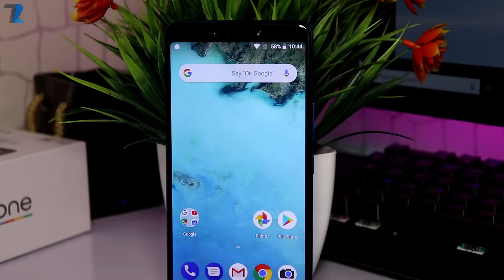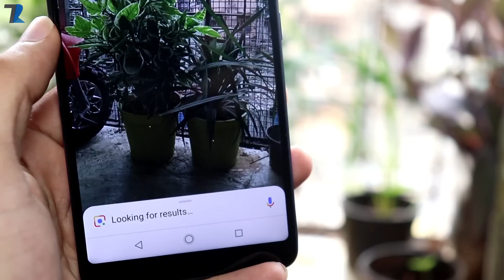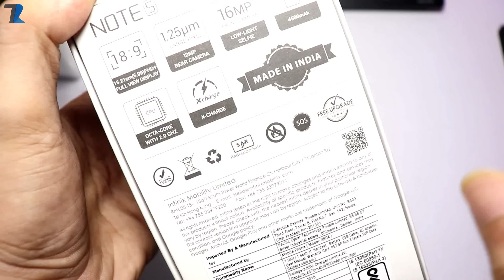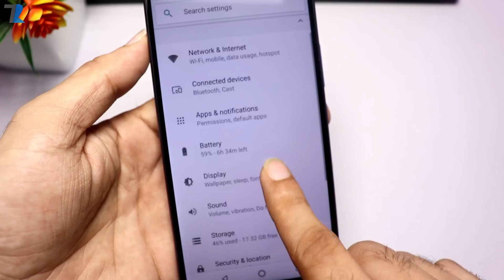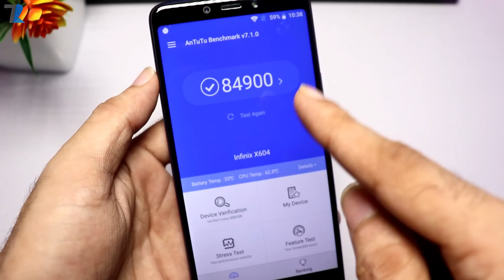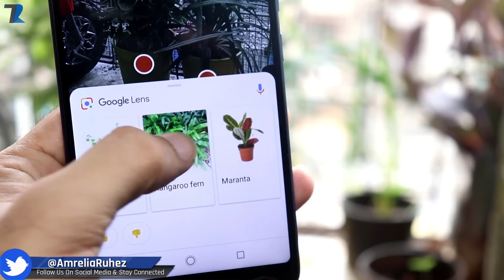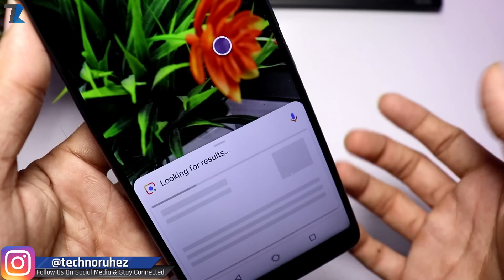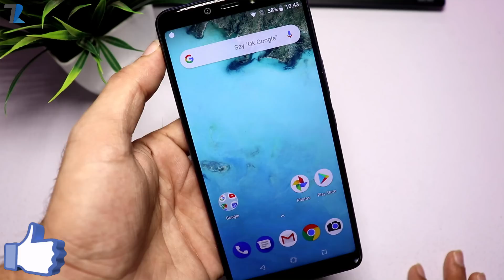Infinix Note 5 Unboxing - Android One With Huge Battery!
Hello Dosto is video me maine aap logo ko Infinix Note 5 ka Unboxing aur overview diya hu..ye Infinix ka naya smartphone hai jisme aapko Google Android One milta hai with 4500 mah batter aur 16mp selfie ke sath aur sath me ekdam premium design...phone bohot kamaal ka hai is price me aur bohot features ke sath aapko milta hai..Umeed hai aapko video pasand aayega..